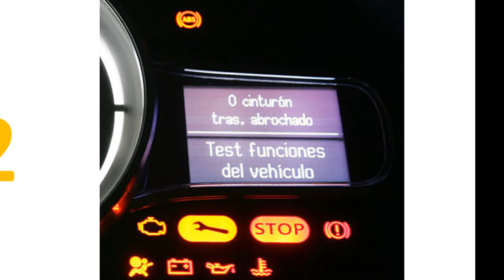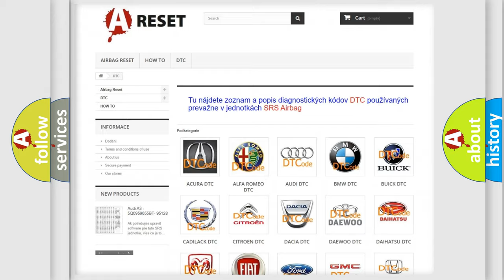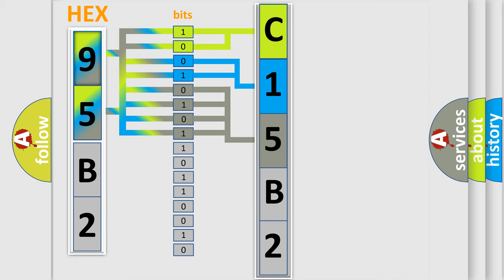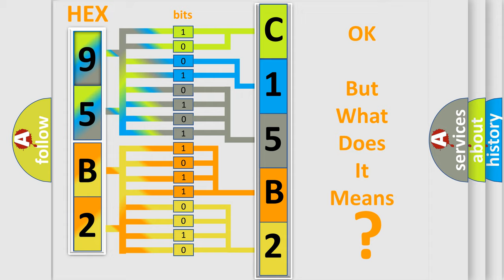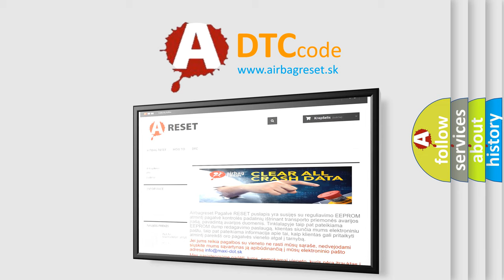DTC cadillac C15B2-76 Short Explanation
Contents:
0:21 Basic DTC analysis according to OBD2 protocol standard.
1:48 Insight into programming
2:58 A diagnostically understandable description of the Diagnostic Trouble Code
3:05 Basic error definition

Make:
Chrysler
Code:
C15B2 76
Definition:
Lost Communication With Cruise Control Module
Description: